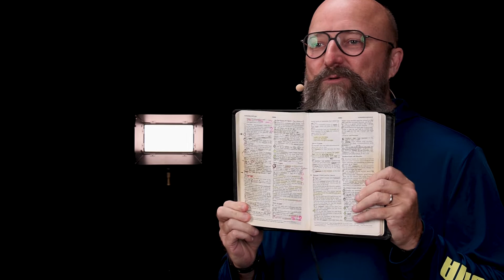Apostles and Prophets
What are the gifts of Apostle and Prophet? What is their function in the church? Are they still active today? Join us Sunday at 10 AM CST both online and on-campus as our lead pastor, Scott Ethridge walks us through what the scriptures have to say about these two Jesus Gifts